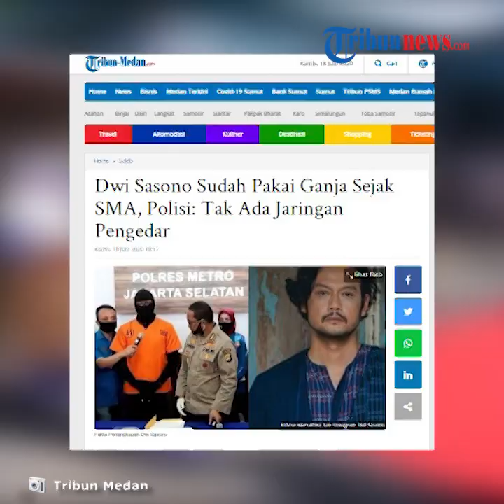Terjerat Kasus Penyalahgunaan Narkotika, Dwi Sasono Ternyata Konsumsi Ganja Sejak Lulus SMA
TRIBUN-VIDEO.COM - Pihak kepolisian menemukan fakta baru mengenai ketergantungan artis peran Dwi Sasono terhadap narkoba berjenis ganja.

Diketahui, Dwi Sasono sudah ditetapkan sebagai tersangka atas dugaan penyalahgunaan narkoba.
Kepala Satuan Reserse Narkoba Polres Metro Jakarta Selatan, Kompol Vivick Tjangkung mengatakan, Dwi Sasono bukan hanya memakai narkoba berjenis ganja belum lama ini, melainkan sejak lulus SMA.

“Kami kemarin saat memberangkatkan si Dwi juga dan dia kan menggunakan ketergantungan ganja itu bukan setahun dua tahun ya, itu semasa dia lepas SMA, dia sudah memakai itu,” kata Vivick di Polres Metro Jakarta Selatan belum lama ini.

Bahkan, kepada penyidik kepolisian, Dwi Sasono mengakui ketergantungan pada ganja hampir setengah dari hidupnya.

“Jadi ketergantungan dia (Dwi Sasono) sudah sangat lama dan dia mengakui setengah hidupnya, 'saya kan umurnya 40 tahun. Jadi setengah hidup saya, saya sudah terjerumus menggunakan narkotika jenis ganja ini. Saya akui saya sangat ketergantungan’ dan itu sudah dia sampaikan,“ ucap Vivick menambahkan.
Walau sudah lama mengonsumsi ganja, polisi memastikan bahwa Dwi Sasono tak terkait dengan jaringan pengedar narkoba.

“Kami sudah menyelidiki secara mendalam, dia tidak ada jaringan pengedar, tidak ada jaringan ke arah yang lebih mengarah kepada sebagai pengedar atau produksi segala macam itu enggak ada,” tutur Vivick.

Saat ini, Dwi Sasono tengah menjalani rehabilitasi di Rumah Sakit Ketergantungan Obat (RSKO) Jakarta Timur.

Diberitakan sebelumnya, Dwi Sasono ditangkap kepolisian pada 26 Mei 2020 di kediamannya di Pondok Labu, Jakarta Selatan. Dari hasil penangkapan, polisi turut mengamankan barang bukti berupa ganja sebanyak 16 gram.

Artikel ini telah tayang di Kompas.com dengan judul "Polisi Sebut Dwi Sasono Pakai Ganja Sejak Lulus SMA",